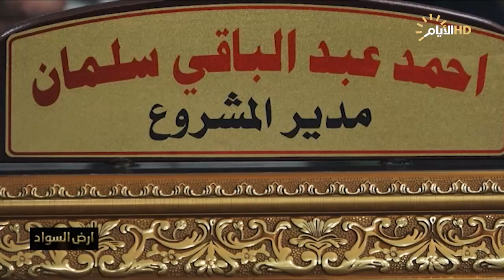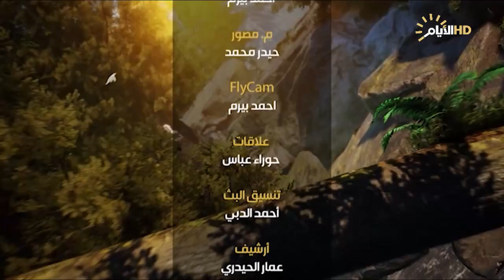ارض السواد | ري الجزيرة .. شريان الحياة لفلاحي نينوى